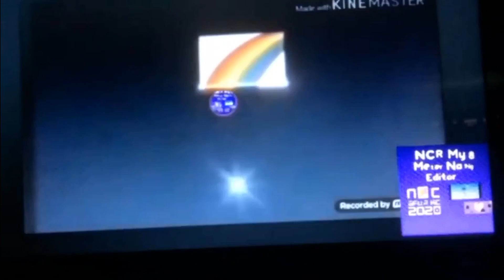Add a logo to destroy other logo (233) [Ubisoft’s 3rd revenge]